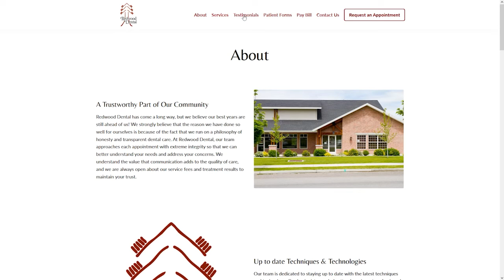"A Great System to Get Google Reviews." - Dr. Troy Walton from Redwood Dental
"RevUp will guide you along to get content that is specific to your office, like video reviews from your patients. They also have a review system which works great, we have been able to get so many reviews!"

ABOUT REVUP DENTAL AND OUR CHANNEL:

At RevUp Dental we work to find the most efficient and cost-effective ways to bring new patients to your dental practice. We work with dental practices all across Canada and U.S and know the difference between what works and what is a waste of your time and money. Our focus is on growing your practice and ensuring you see a great ROI.